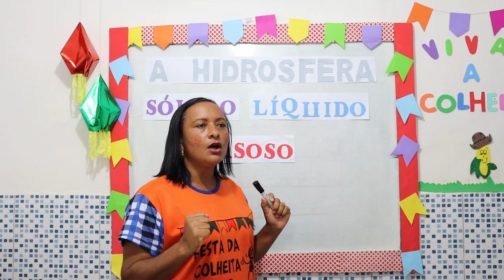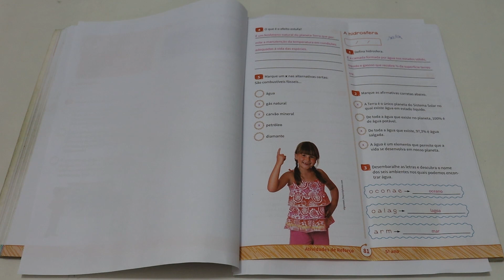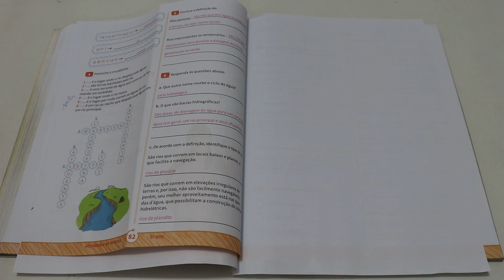5º ANO GEOGRAFIA A HIDROSFERA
5º ANO GEOGRAFIA A HIDROSFERA // Aula para alunos do 5º ano sobre o conceito e característica da hidrosfera. // Atividade págs. 81 - 82 //